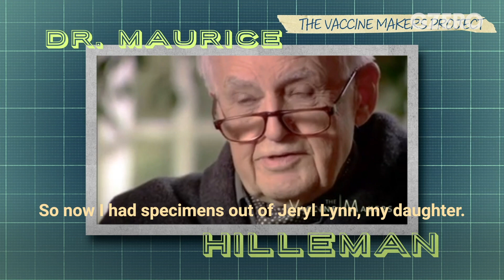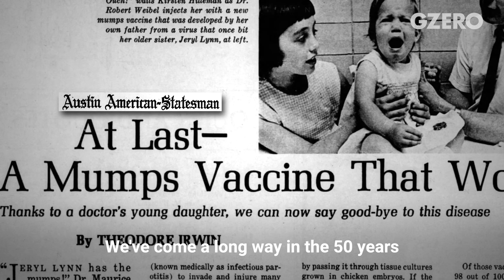Ian Explains: How Development of the COVID-19 Vaccine Shattered Records | GZERO World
They said it couldn’t be done: a vaccine developed in record time. In 1967, Merck had a license for a mumps vaccine, less than five years for work that normally takes decades. But that record is now being shattered as COVID-19 vaccines reach the market in less than a year. It's an unprecedented scientific development in a whirlwind year of crisis.

Watch the episode of GZERO World featuring Ian Bremmer's interview with Moderna co-founder Noubar Afeyan